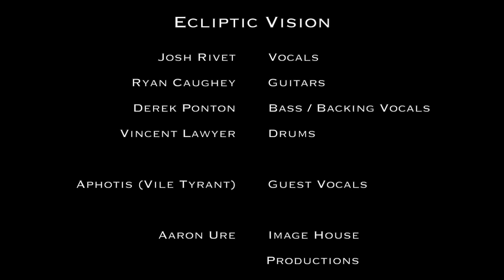Ecliptic Vision - "Insidious Torment" - Suffocation Tour - Syracuse, NY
Live music video of Syracuse death metal outfit Ecliptic Vision's song "Insidious Torment"

Suffocation Tour - May 30th, 2017 - The Lost Horizon - Syracuse, NY